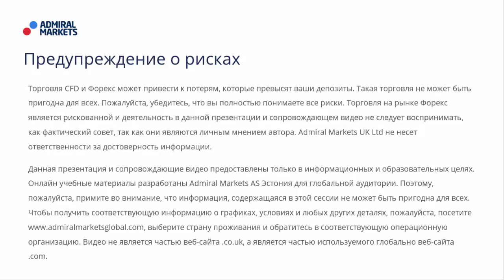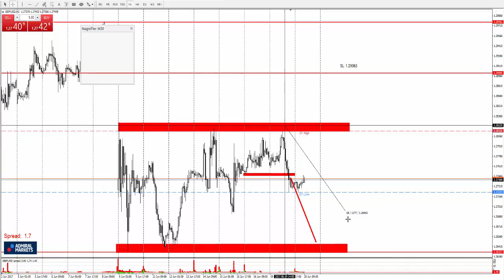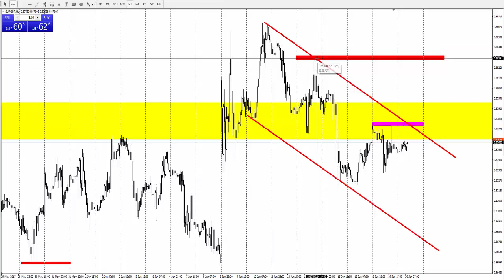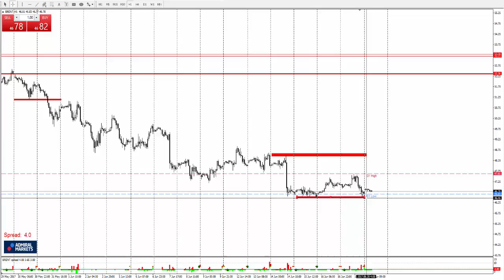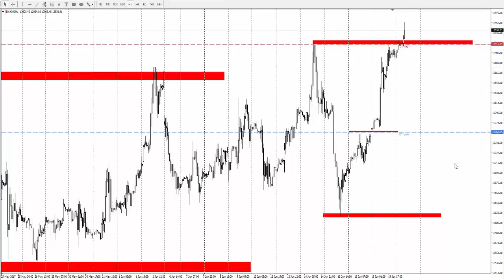Технический Анализ по системе Price Action с Романом Исаковым 20 июня 2017